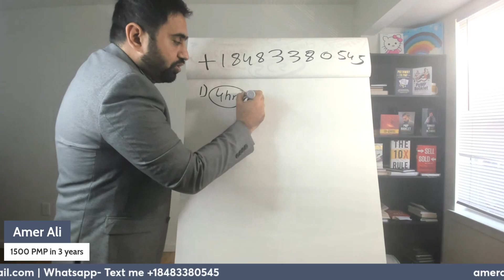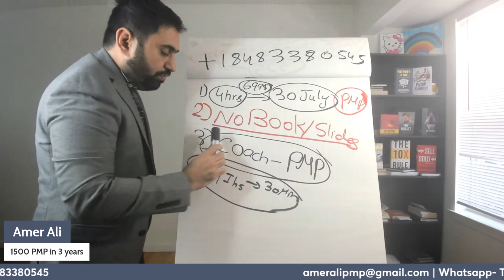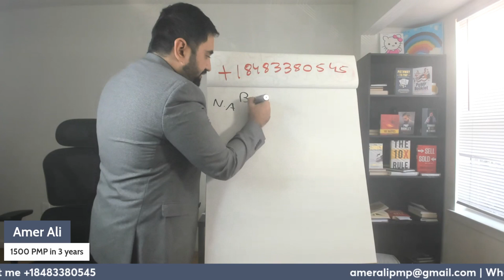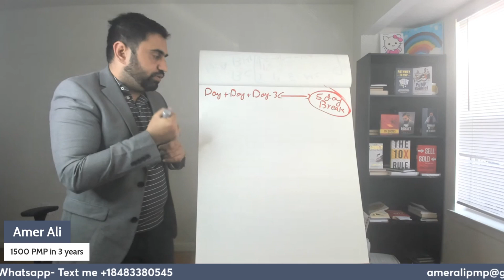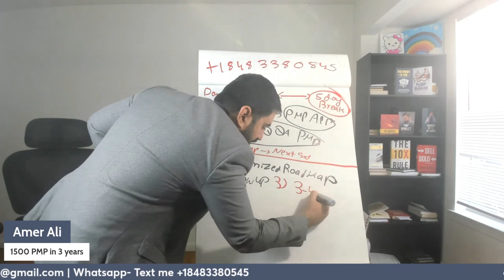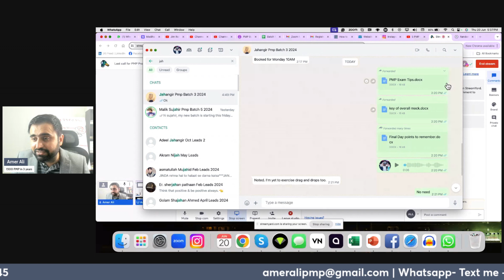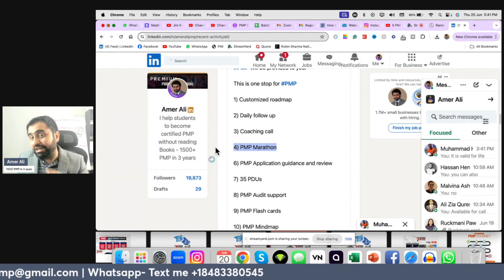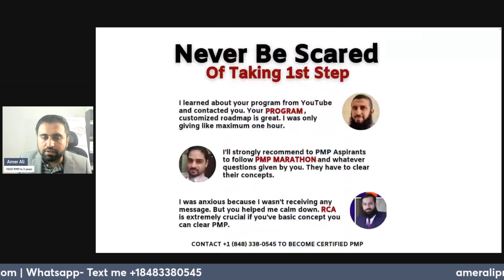My 3 Promise for PMP Program starting tomorrow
I am going to make 3 promises for a program starting tomorrow
1) give me 4 hours a day I will make you pmp
2) You don't have to read a book
3) I will be there till you become PMP

Register here

1500+ PMP certified in 2024 and a 99% success rate in the last 4 years is a testimony. If you follow our roadmap, you will be PMP certified for sure.

Our success coaching system has been designed to make sure you not only clear the PMP exam but do so in the minimum possible time. Every single thing you need to pass the PMP exam will be provided to you. This is a one-stop solution for PMP preparation.

Customized roadmap
Daily follow-up
Coaching calls
PMP Marathon
PMP Application guidance and review
35 PDUs
PMP Audit support
PMP Flashcards
PMP Mindmap
PMP Booklet and Course
PMP 2-hour Video and Booklet
Pathway to PMP
Pathway to PMP Course
Recording of PMP Program
Best PMP Simulator
PMI ATP cloned exam questions
Daily short video on topics
3-minute Topic Video
Lessons learned from certified PMPs
PMP Mastermind Group Access
24/7 Support on WhatsApp
70 Tips and tricks for PMP
Final Day mocks
Final Day Mindset calls
Training on 7-step formula
Final check and go-ahead for your PMP exam
Money-back guarantee: If you fail, either I will keep coaching you or will pay your re-examination fees
PMP Success Journey recording
Certified PMP group
60 PDUs for PMP renewal
Everything you need at one stop for PMP certification.

Register now

Chapters:

Introduction to the PMP Program (0:00 - 4:12)
The Three Promises (4:13 - 11:45)
Training Structure and Content (11:46 - 22:18)
Coaching and Support (22:19 - 29:54)
Conclusion and Call to Action (29:55 - 33:35)

PMP,PMI,Project Management Professional,How to solve Hard question of PMP,pmp certification,PMBOK7th,pmp questions,how to answer situational questions in the pmp exam,pmp situational questions,pmp exam questions,pmp questions and answers,pmp exam prep,pmp tips,How to become PMP in 2024,Best PMP program in 2024,How to pass PMP without reading books,PMP with amer ali,why coaching call is important for PMP in 2024